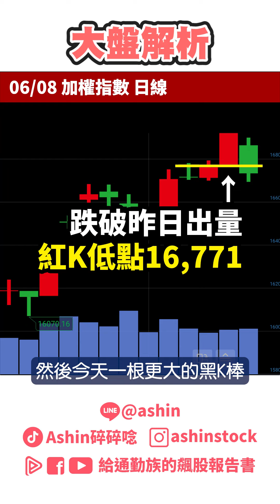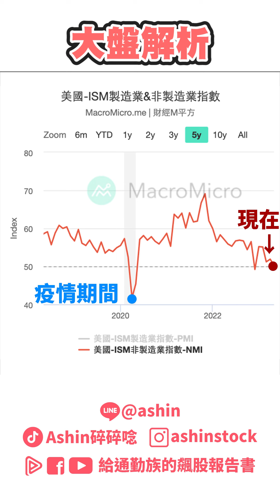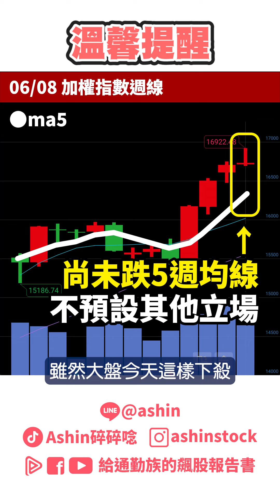股價就是錢堆出來的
【股市SHIN先生】